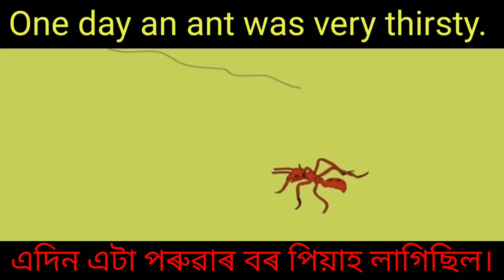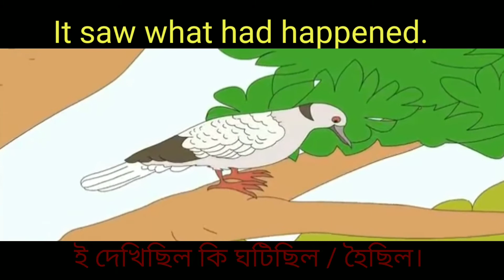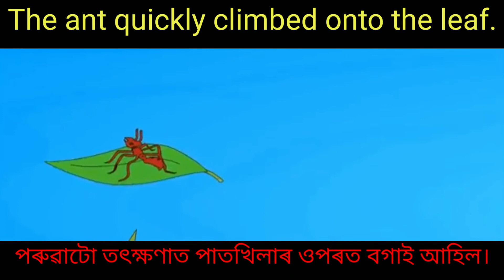The Ant and the Dove// পৰুৱা আৰু কপৌ চৰাই // SCERT ASSAM // CLASS 1// Beginners' English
পৰুৱা আৰু কপৌ চৰাই SCERT ASSAM  CLASS 1
Beginners' English
প্ৰতিটো বাক্যৰ অৰ্থ অসমীয়া ত আছে।